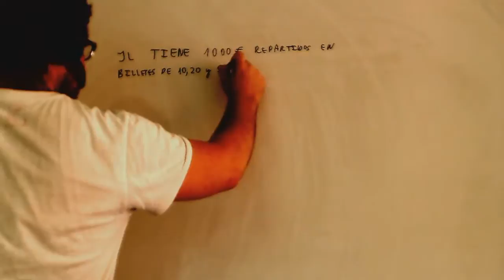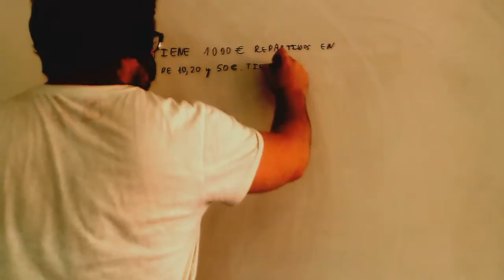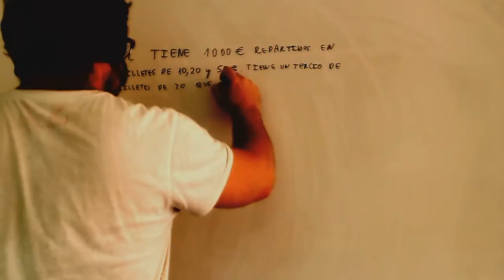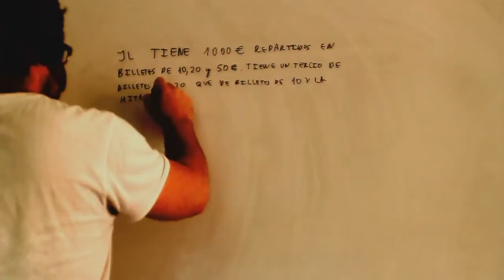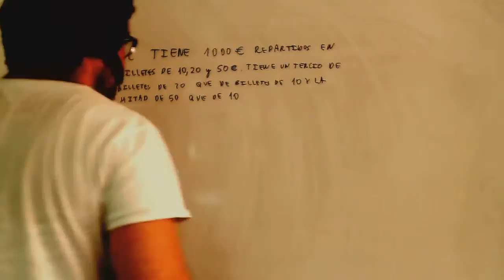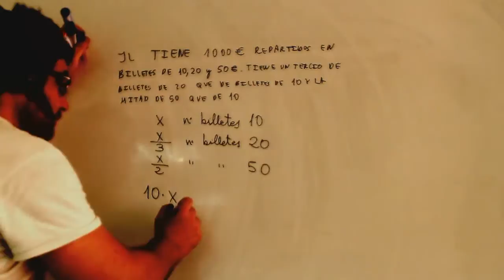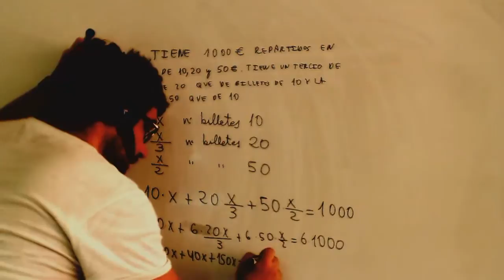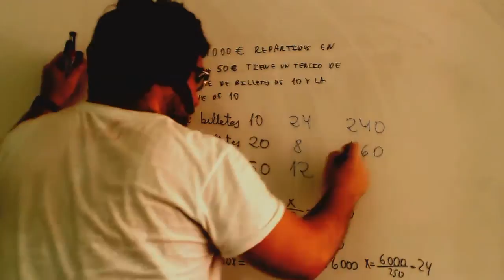Problemas de ecuaciones billetes Matematicas 2º ESO Academia Usero Estepona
Problemas de ecuaciones billetes Matematicas 2º ESO